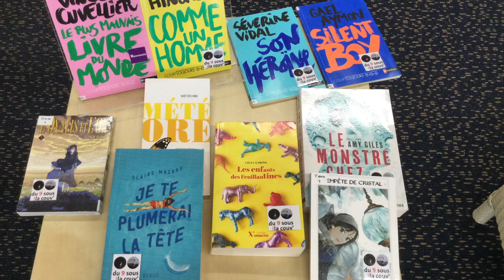Présentation du 9 sous la couv' 2021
Découvrez notre sélection annuelle Du 9 sous la couv’ à destination des adolescents et des jeunes adultes !